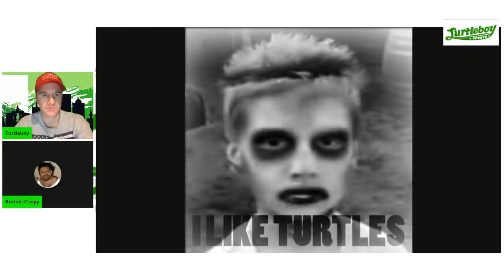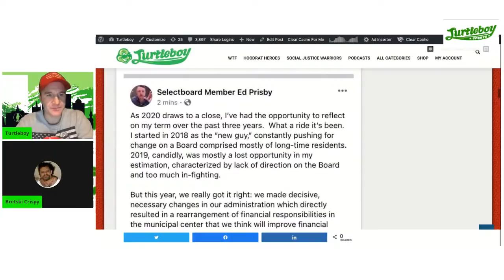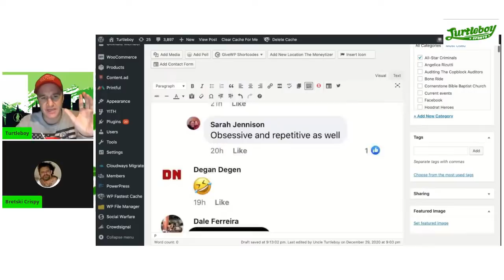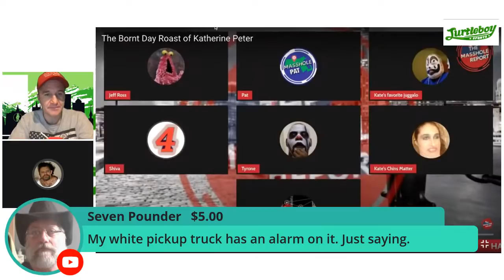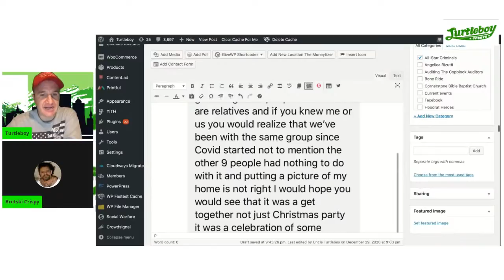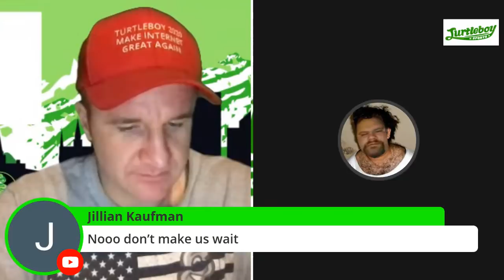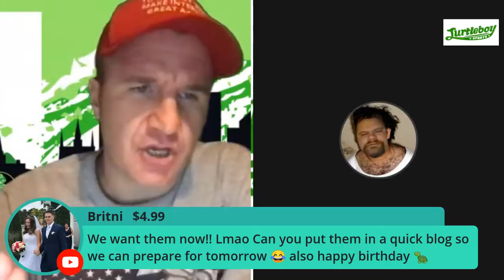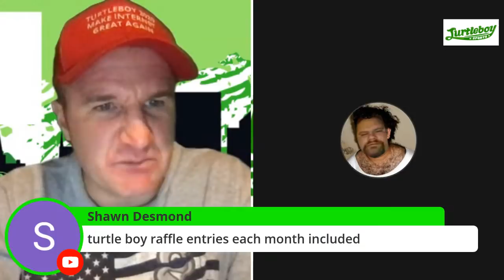Episode #295 - Kate Peter Calls Good "Friend" Fat Slob, Ratchets Call Lawyers, Boston Stabbing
After a week long break, TB is back with Bret Killoran for a Tuesday live show!

Show rundown & blog links
0:00 Intro - We're back! Show schedule this week, what happened to Bret? Bret 2016 quote, new dono button,
10:10 Ed Prisby
14:20 Kate Peter v Leominster PD & throwing friends under bus
31:35 Masshole Report
34:40 John Messia & the entitlement of Beth Proman-Curtin
51:28 - Ask Turtleboy - David the Druid on tomorrow, people on blogs, result of Rian Waters trying to sue Facebook & Google, Bret rants, sportsball, turtleclub,

Turtleboy Sports

r/TurtleBoySports

TurtleBoySports